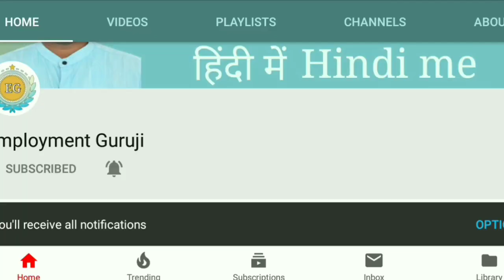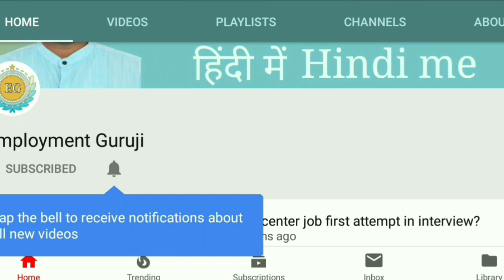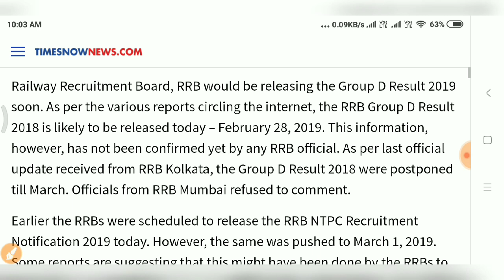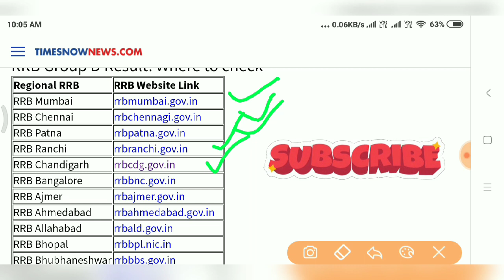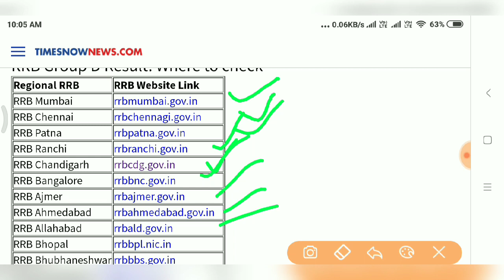RRB GROUP D RESULT RELEASED NOW ?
RRB Group D result will be release today. Check our website or check your regional website today.